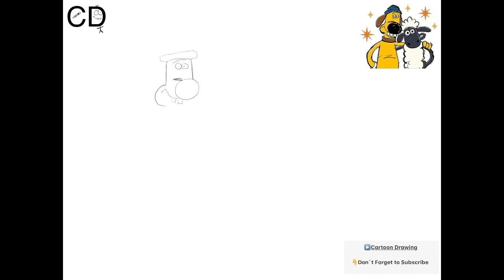Shaun The Sheep | Drawing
Drawing ShaunTheSheep with apple pencil

Drawing shaun the sheep Stickers using Apple Pencil

Drawing Shaun the sheep stickers with pencil

Drawing stickers with pencil and pen , in this video I draw Shaun the sheep stickers using Apple Pencil ✏️
Drawing stickers easy and you don’t need any skills

How to draw cartoon figures with only a pencil and a pen for beginners and kids, you don’t need drawing skills for drawing well all you need is to draw twice one with pencil and one with pen